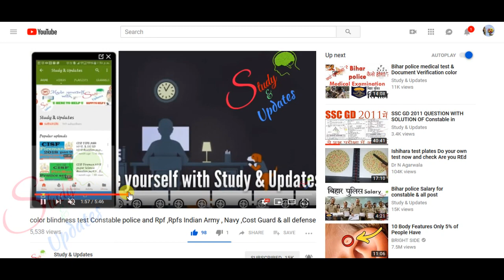CISF Tradesman 2017 -2018 Medical Date and Medical Admit Card आ गया मेडिकल डेट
CISF Tradesman 2017 Medical Date and Medical Admit  Card

Medical me kya hoga yaha deKhe

Download our  Android AAP

SSC GD Group

1. GA ( general Awareness)
2. Mathematics
3. Reasoning
4. English
5. Computer (web technology & All )